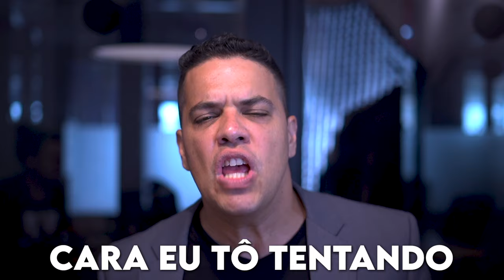Mentalidade para o Sucesso: Como Construir Resiliência e Autoconfiança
Transforme sua vida e negócios com a Mentalidade para o Sucesso. Neste vídeo, você vai descobrir como construir resiliência e autoconfiança para enfrentar qualquer desafio. Através da minha jornada empreendedora, compartilho lições valiosas sobre o poder da mentalidade de crescimento, a importância da resiliência, e estratégias para fortalecer sua autoconfiança. Implemente essas práticas na sua rotina e comece a ver mudanças significativas em sua vida.

00:00 Introdução
01:00 Parte 1: Desenvolvendo uma Mentalidade de Crescimento
03:41 Parte 2: A Importância da Resiliência
05:06 Parte 3: Construindo Sua Autoconfiança
06:56 Parte 4: Hábitos Diários para Manter uma Mentalidade Vitoriosa
08:37 Parte 5: Superando Âncoras e Dando a Volta por Cima